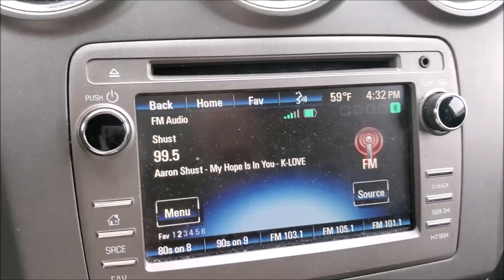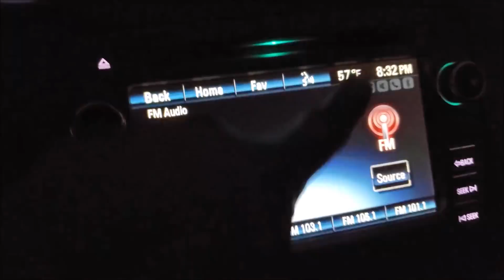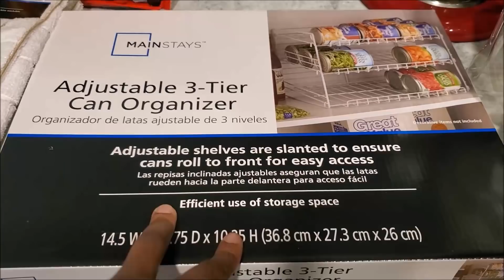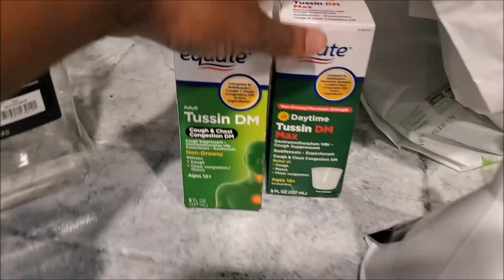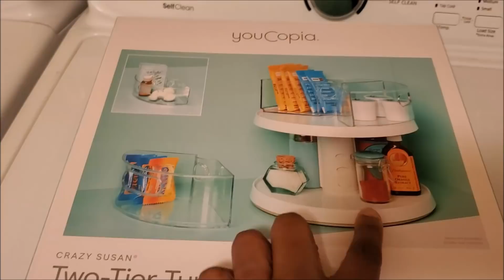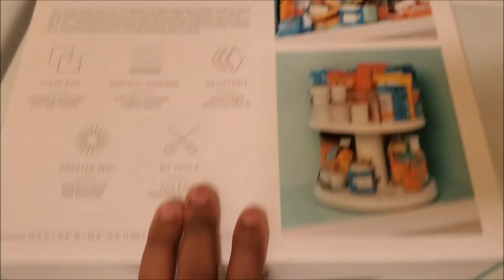Working Mom Vlog || God Winks & A Busy Day!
IT IS A BUSY DAY FOR THIS WORKING MAMA! LET"S GET IT DONE!

Hello friends! Welcome to another working mama vlog! Today I am taking you with me on a super busy work day and to run some errands after work, as well!

Days like these are long and hard in more ways than one but I am thankful for my job and the extra activities I am blessed to be a part of.

xoxo,
Corina Jane

Video Schedule

 I post new videos two to three times a week on finances, marriage and living a great life on less!

P I N T E R E S T: Corina Jane

Please be aware - I am by NO MEANS a financial expert. I'm simply a reformed shopaholic wifey who found herself and her hubby in a huge financial mess. We follow advice from Dave Ramsey and tailor it to fit our lifestyle. I highly recommend seeking out a system that works for you and your family and sticking with it to get the results you are desiring and attain financial freedom.

"A budget is giving yourself permission to spend!"